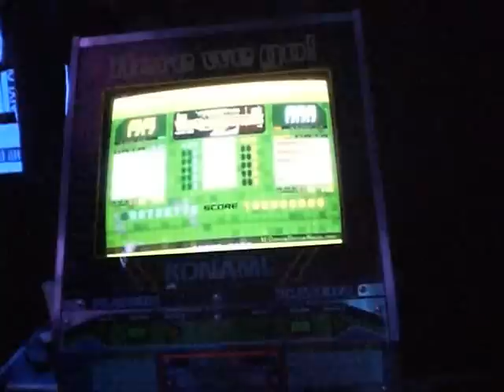MMG9: Dr.D and Kevbo - The Legend of MAX AAA PFC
Monster Mini Golf 9
DDR Extreme Tournament
Warwick, RI
12/20/2008